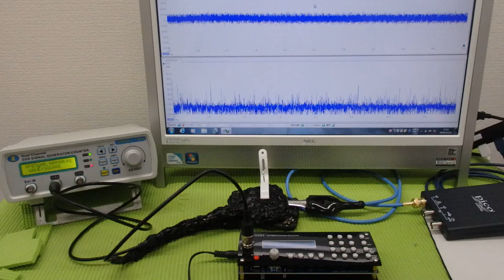オリジナル超音波プローブの「発振・制御」技術 ultrasonic-labo